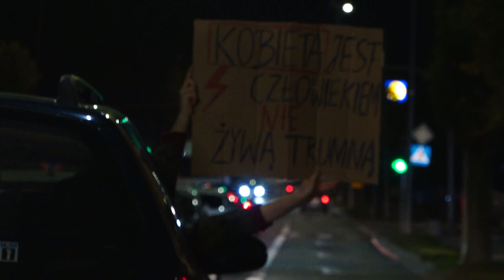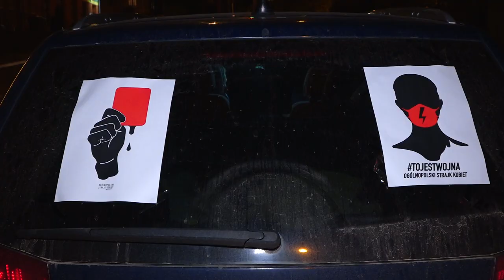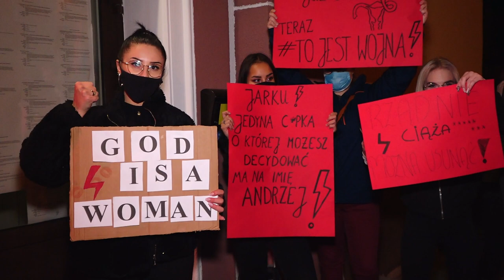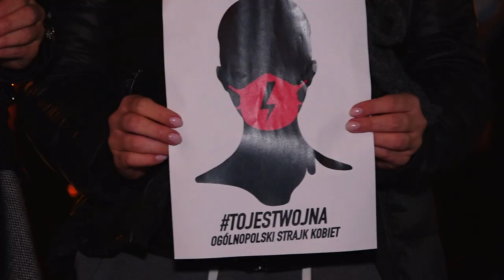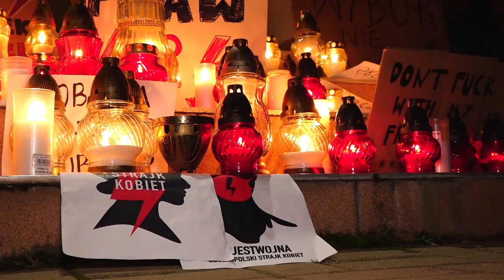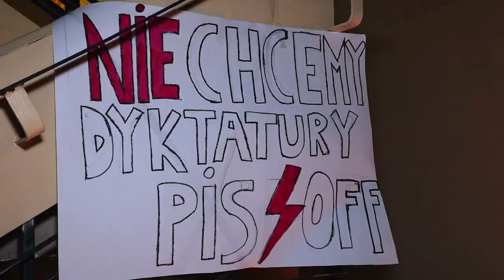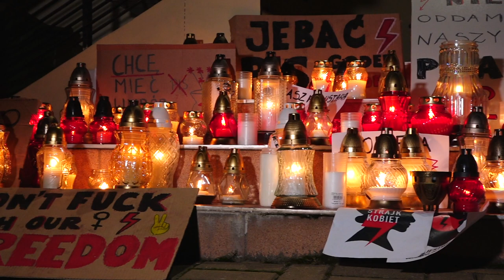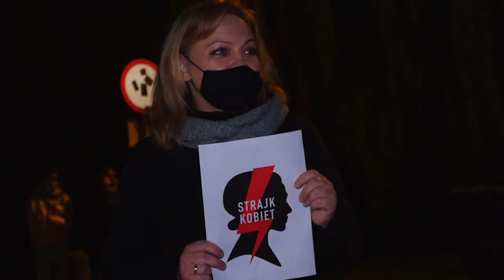Strajk Kobiet w Kraśniku